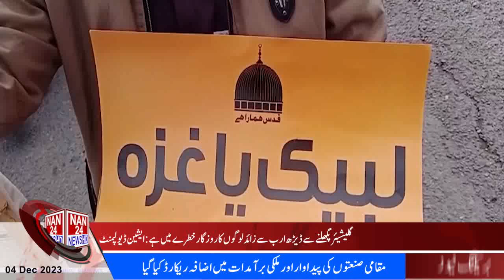|NAN24NEWSHD| 9AM Headlines | Pakistan News Update |Latest News Updates Subscribe us